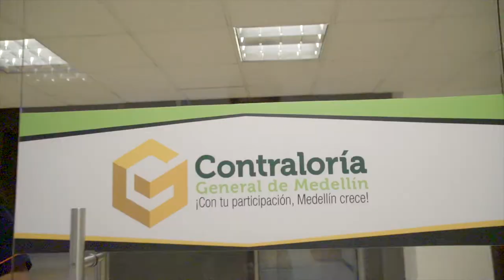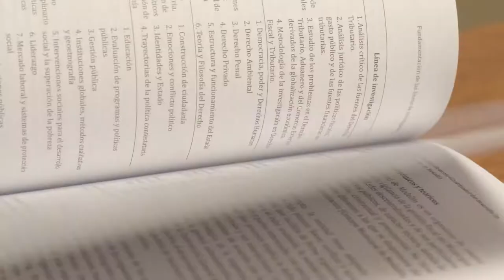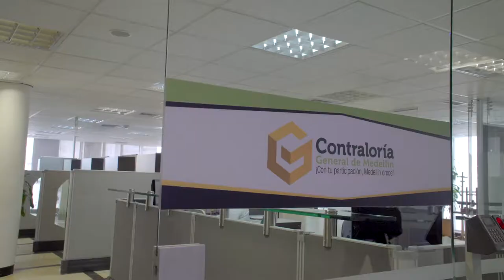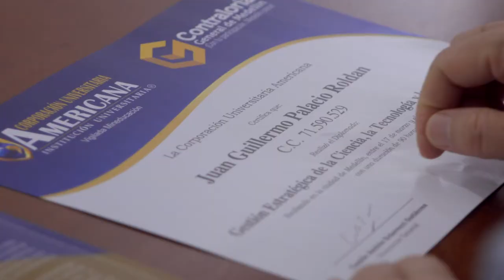[Con Sentido Público] N°58 Centro de Investigación, Estudios y Análisis -CIEA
El Centro de Investigación, Estudios y Análisis de nuestra Entidad tiene el propósito de producir conocimientos e insumos académicos orientados al mejoramiento y crecimiento de las instituciones de control público y social.